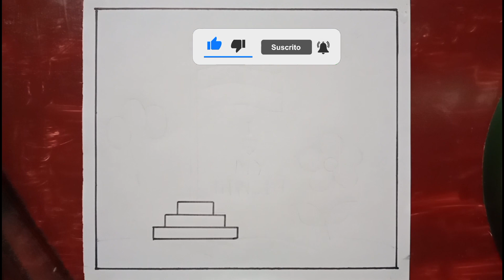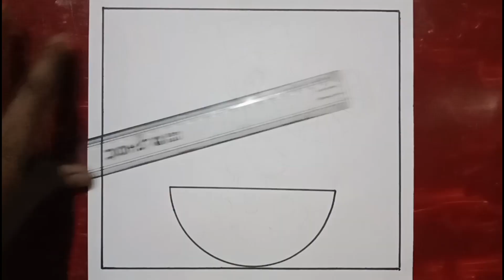republic day drawing /republic day drawing easy/republic day drawing competition pictures /republic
shiv Drawing Academy

your quires
republic day
26 january drawing
republic day drawing with color
republic day drawing school competition
republic ki drawing
republic day drawing easy step by step
republic day drawing water color
republic day drawing with oil pastels
26 January Drawing